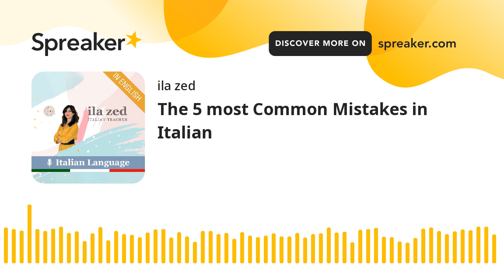The 5 most Common Mistakes in Italian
In this episode, titled “The 5 Most Common Mistakes in Italian,” you will find five common mistakes that Italian learners (or at least my students) often make.
Some mistakes can be corrected immediately, while others are more difficult to fix and explain why the phrase doesn’t work.
This often happens when students need a deeper understanding of grammar. However, with some practice and goodwill, everyone can avoid these mistakes and become better Italian speakers.

you can find

- free exercises
- tips for learning Italian
- explanation of the Italian language
- info and curiosity about the Italian culture